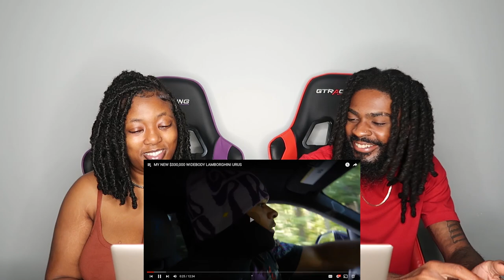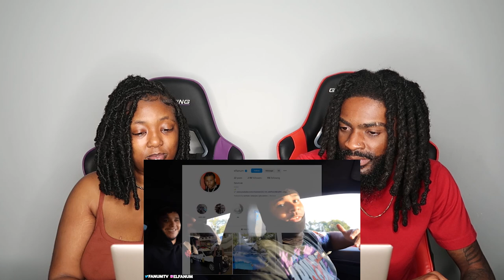FANUM NEW $330,000 WIDEBODY LAMBORGHINI URUS | REACTION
Thicky2325
YoungShrimp561